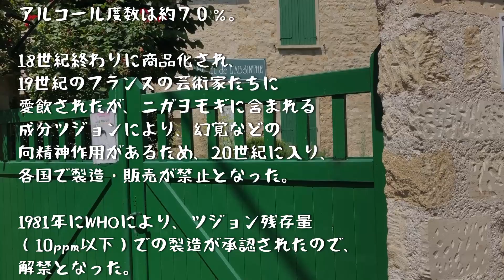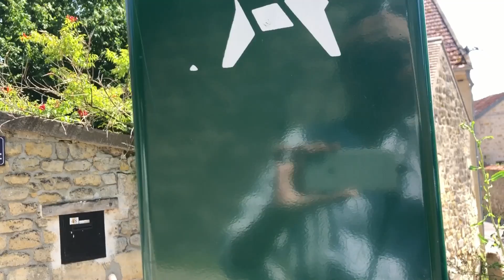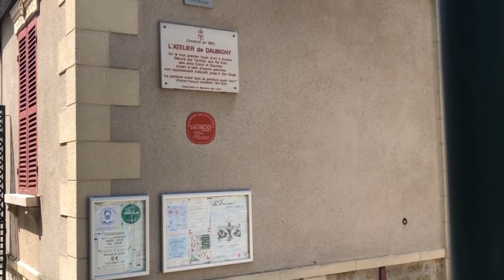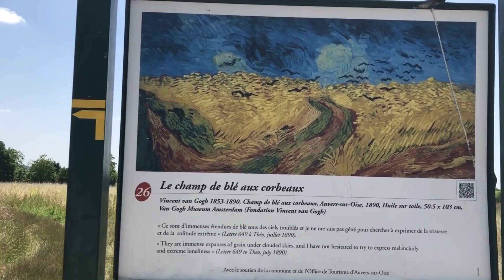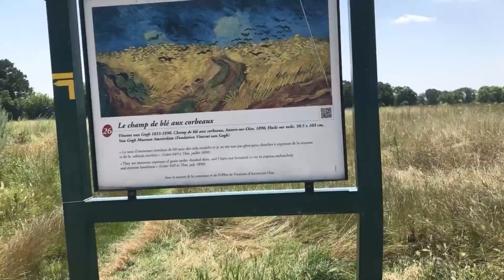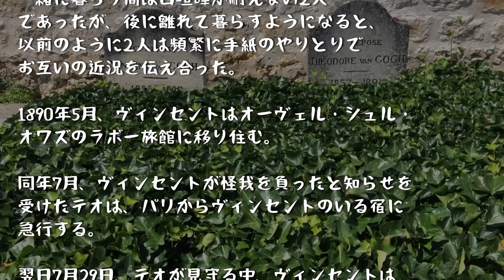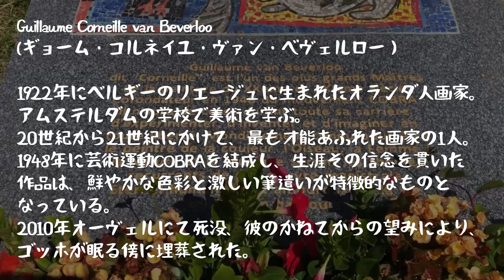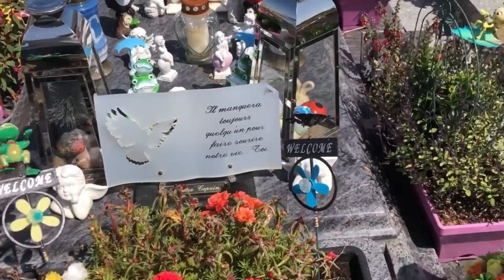【お散歩動画】Demicoが行く！★No.8：アーティストの街 オーヴェル・シュル・オワズ（Auvers-sur-Oise）～後編【Promenade】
我家から車で15分ほどの場所にある、アーティストの町を久しぶりに訪れてみたら…

この流行病騒動の中、ちゃくちゃくと観光客を呼び込むための再整備をしていたようで、あちこちが妙にキレイになっててビックリしました。
それだけ観光客のおかげでガッポガッ…いや、潤っ…いや、街が元気な証拠なのでしょう。

でも、流行病の影響はこの街にも。
観光客相手の商売で儲け…いや、箱モノ系の観光スポットは、ことごとく閉鎖中。
今年はまるッと閉鎖なのかも…？

【後編】は、中心街から少し離れた畑の中を楽しくお散歩。
畑の中でも観光客が来る理由とは？
そしてその先にある、私のお散歩動画では定番の場所へ。